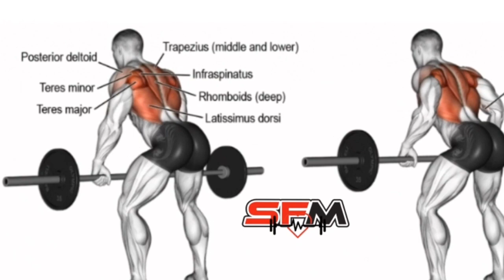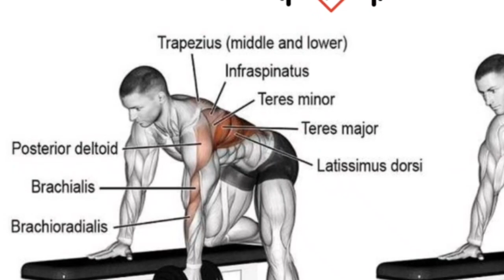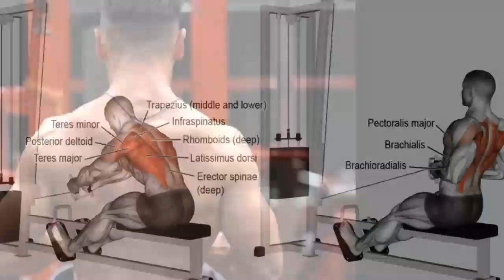Sırt Antrenmanı Spor Salonunda Etkili Sırt Kası Geliştirme Hareketleri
Bu videoda etkili sırt kaslarınızı ve sırt kanatlarınızı  geliştirecek sırt bölgenizi daha iri hale getirecek sırt antrenmanı gösterilmektedir sırt kaslarınızı ve kanatlarınızı bu antrenman ile geliştirebilirsiniz antrenmanı ileri seviye uygulamak isteyenler antrenman hareketlerini bitirdikten sonra tekrar 4 set pull ups hareketi ile patlayıcı bir bitiriş yapabilirler.
ANTRENMAN HAREKET İSİMLERİ;
1.PULL UPS
2.BENT OVER ROW
3.LAT PULLDWON
4.FRONT PULLDWON
5.DUMBBEL ROW
6.SEATED ROW